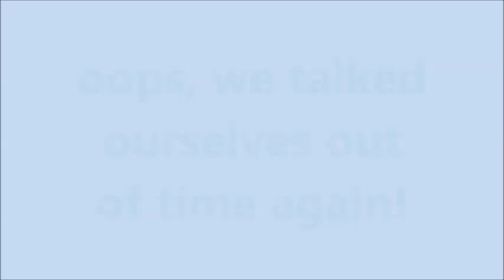Sue Came Today And So Did Gigi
Please excuse the swollen tummy today.  Bad choice of top when cuddling a shedding dog too.